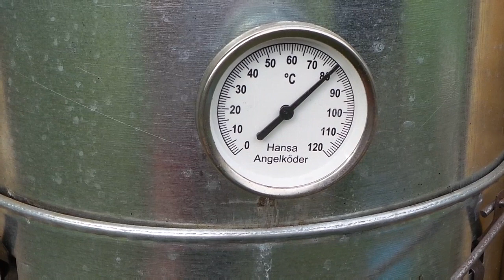Feedern an der Stör.(10) Teil Räuchern the cat Fish / Räuchern in der Räuchertonne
# Räuchern in der Räuchertonne cat fish#Katzenwels#SAV ITZEHOE #